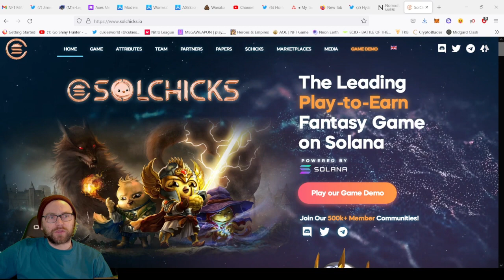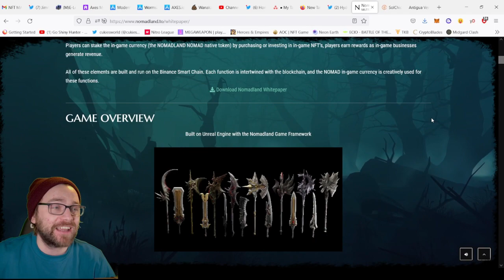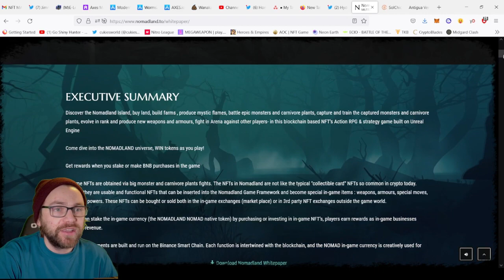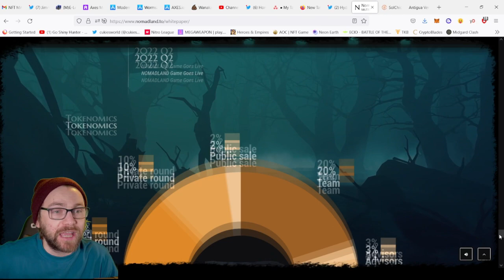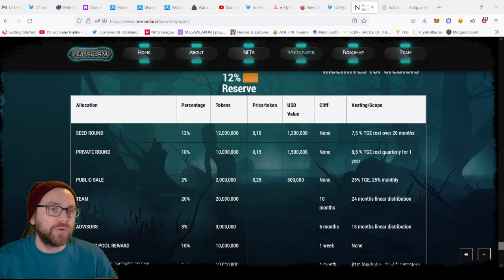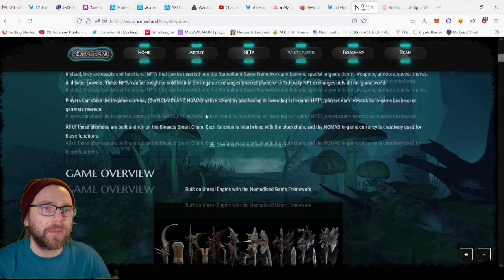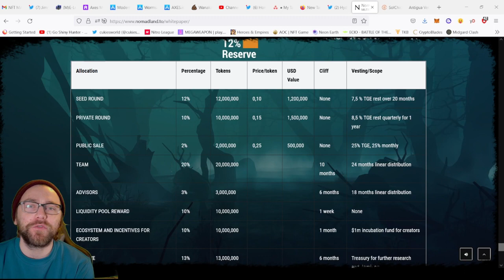HOW TO GAIN ACCESS TO A PRIVATE SALE?!? X10+ GAINS ON AVERAGE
THIS COULD MEAN BIG GAINS FOR ANYONE WANTING TO GET IN ON THIS IF WE DO IT. LET ME KNOW YOUR THOUGHTS?!?!